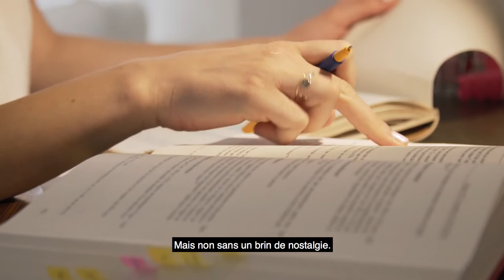Be Yourself TV - Une chaîne qui ose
Parodie de «Be Curious TV».

Réalisation: Léonard Veillon
Avec:
Melina Martin
Pierre-Alain Cuenot

Les invités:
David Morand

Les techniciens:
Giuseppe Santacroce
Estelle Barbaras
Pierre Vogel

La coiffeuse:
Julie Jotterand

Les musiciens:
Jessie Kobel
Pierre Vogel